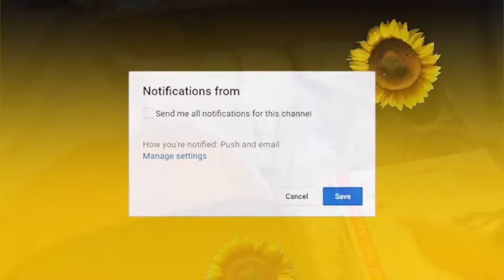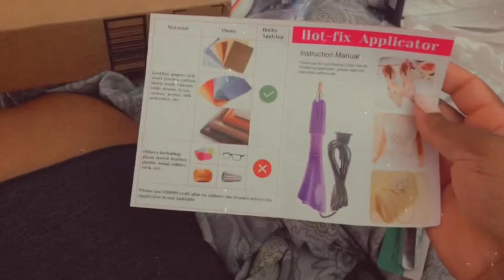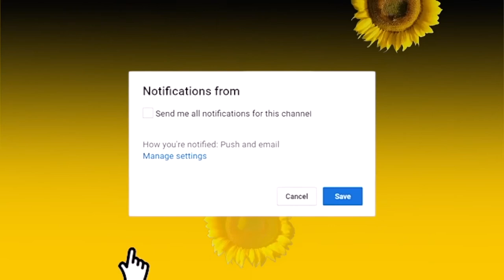DIY: How To Bedazzle Converse | Blinged Out Shoes!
Sparkly Rhinestones— Hot Fix Applicator with Rhinestones, Cridoz Hot Fix Rhinestone Applicator Tool Kit Include 3 Boxes of Rhinestones, 7 Different Sizes Tips, Tweezers and Brush for Crafts on Clothes, Shoes and Jeans

Pearl Rhinestones — 6100 Pieces ABS Half Round Pearls Flatback Pearl Beads with Self Adhesive Resin Rhinestone Picker Pencil for DIY Phone Nail Face Art, Mixed Sizes 3/4/5/6/8 mm (White, Gradient Color)